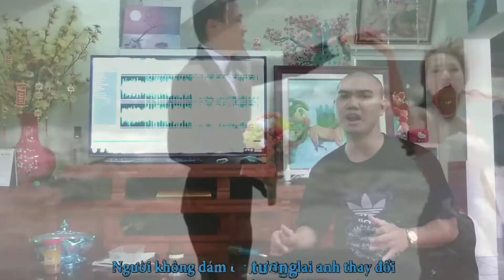Sai Lam Cua Anh Cover